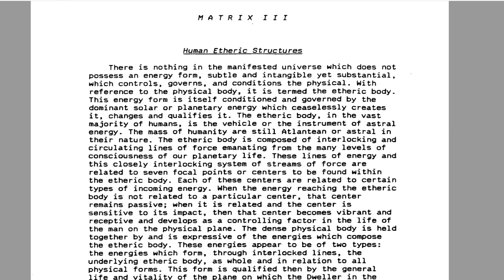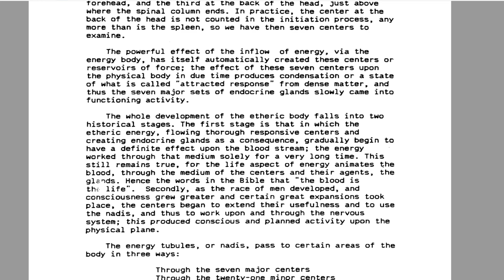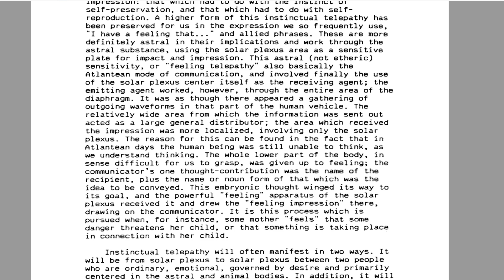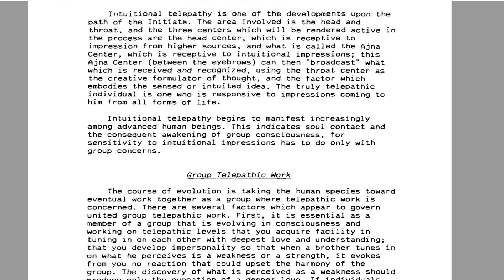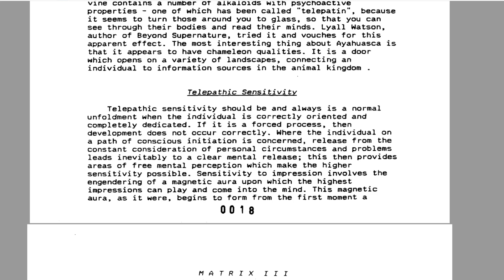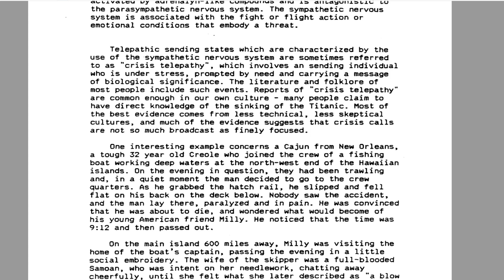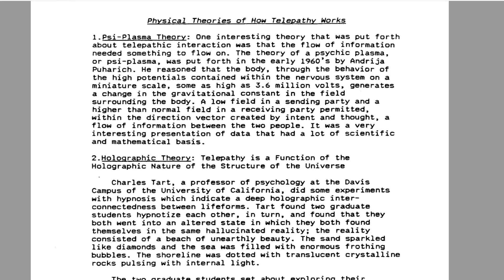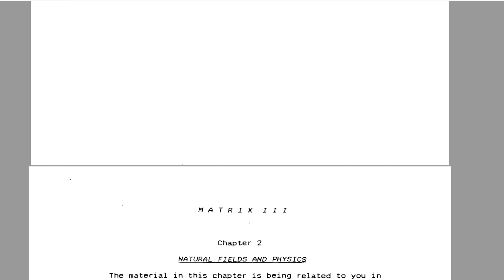Matrix 3 - chapter 1 p2 - telepathy and human etheric structures